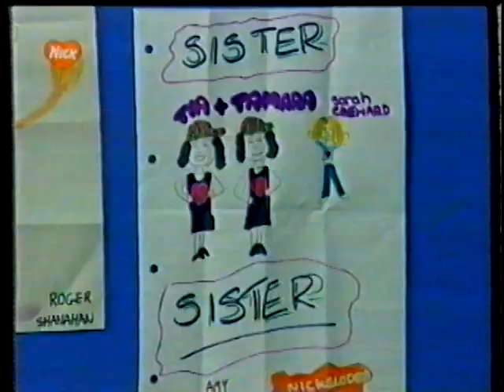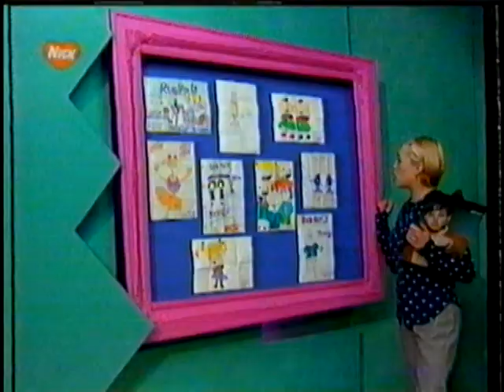1996 Nickelodeon UK Promos / Misc